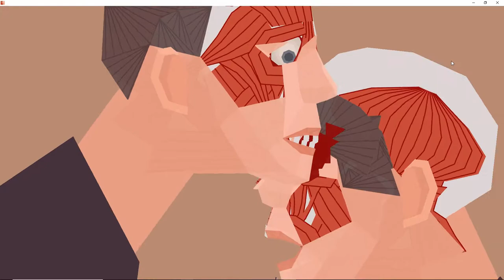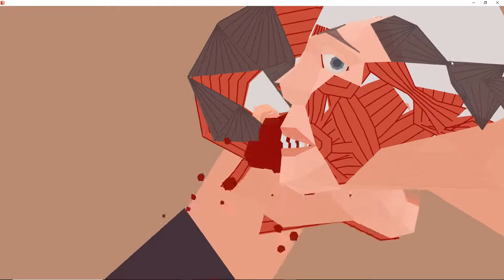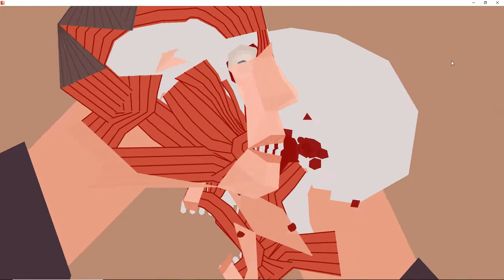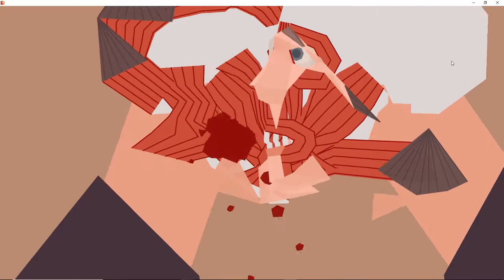I HAVE NO WORDS!! Normal Human Face Simulator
~ OPEN ME ~

This is my :
Origin ID: charliemarie18
Steam username: JustChibi
PLEASE dont watch this if you are senstive to gore

I record with OBS and edit with Wondershare Filmora.
I make my thumbnail and channel art with GIMP 2.
YouTube Profile was made by Moon Prince